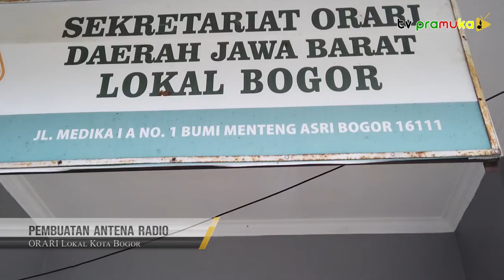[SalamPramuka] Edisi Sabtu 22 Oktober 2022